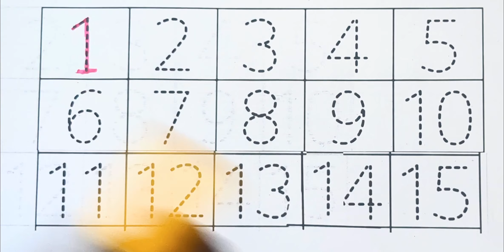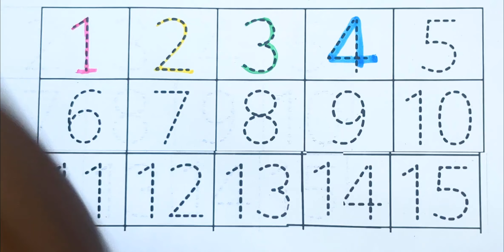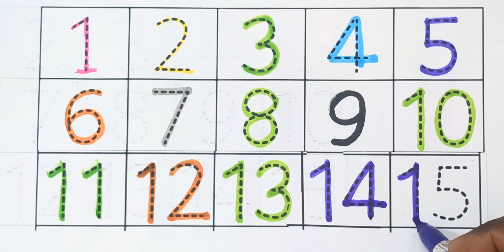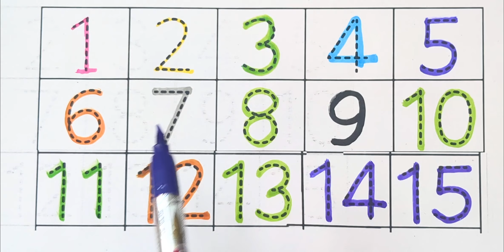Learn to Counting 1 to 100 | 123 numbers | one two three, 1 से 100 तक गिनती, 1 to 100 Counting